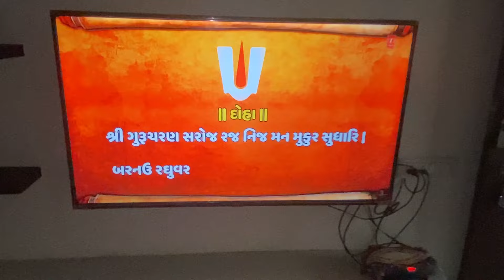Ready ho ke kaha nikla🤔 | Het Purohit | vlog | trending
MERE PYARE SUPPORTERS PYAR DIKHAO IS VIDEO KO :)

If you Like Today's Vlog Then Please hit that "Like" button, It's My Youtube Vlog I Hope You will Shower The Same Love & Respect As You Are Giving Me on Instagram If anyone has any Queries then "Comment" down below, Drop Your Valuable Feedback In Comment Section (It's All Your's) Your 1 share can make a big change for me, so please do "Share"